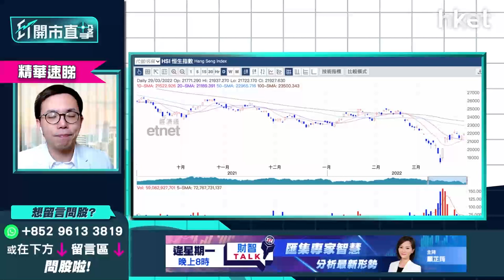【ET開市直擊】（精華）恒指兩萬二失而復得 短綫目標睇幾多？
俄烏簽和約提振環球股市，港股今日重返22000點水平，半日高開高走。恒指先高開174點，開報22101點，半日升253點，報22180點，成交789億元。港股收復兩萬二關口，恒指短綫反彈目標睇多少？

uSmart盈立證券研究部總監陳偉聰（Jason）分析指，港股3月波幅大，短期進入修正期，預料恒指短期波幅將明顯收窄，成交亦會見縮減。他指恒指期結前，恒指短綫21200點有支持，上望反彈目標可睇22400至22500點。